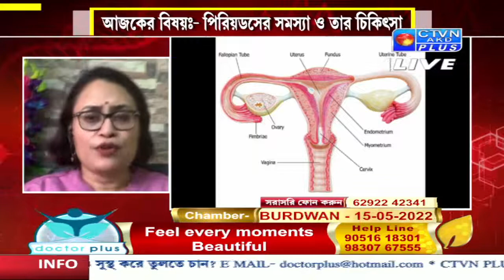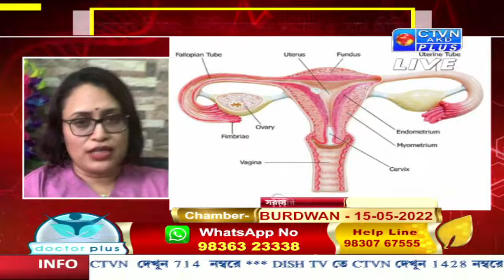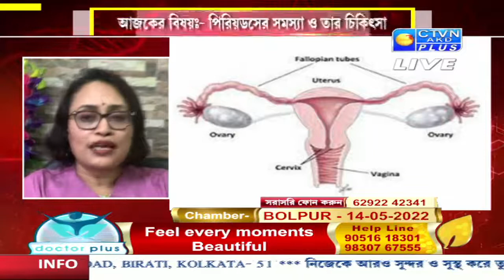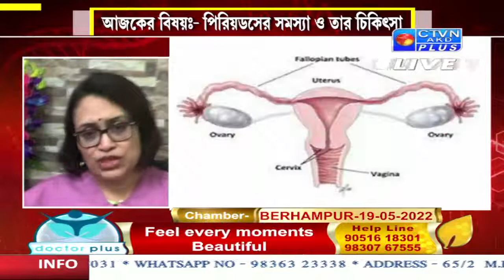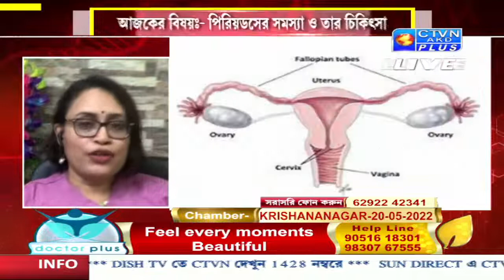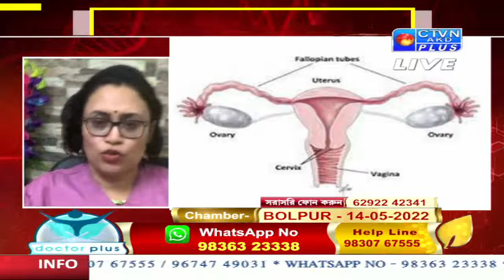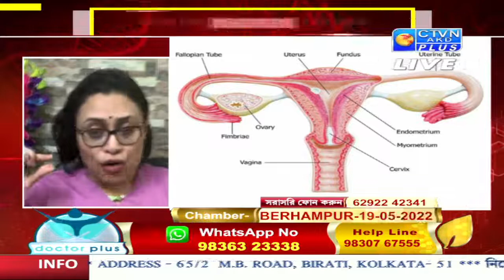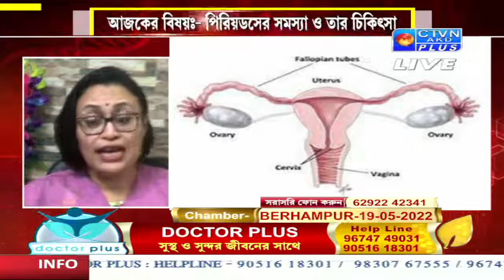DOCTOR PLUS PANEL CTVN_03_05_2022 - 05:00 PM